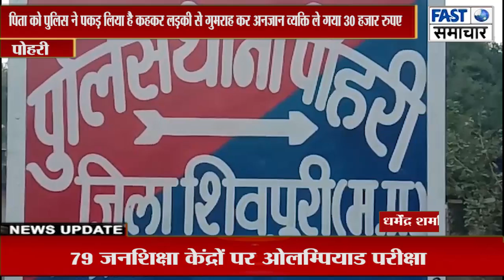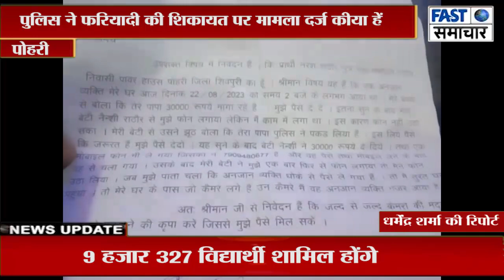पिता को पुलिस ने पकड़ लिया है कहकर लड़की से गुमराह कर अनजान व्यक्ति ले गया 30 हजार रुपए